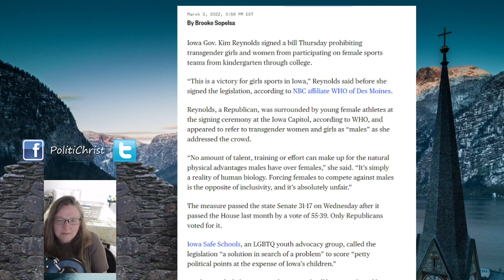Limits On Law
Why Limit Law and Order

Throughout history humans have made Law to try and create Order.

This really only works, so long as we all agree to these laws.  When you read about the many peasant revolts and general revolutions, it shows the peoples' discontent with the law.  This was their way to change the law (or agreement) they lived under.

Using the definition of Law we can see that we start with making a personal law for ourselves, then our family, then friends and then the stranger and the circle grows ever bigger until we have a layered law for our life. For example: the personal law for yourself between friends is; no lies. The personal law for a stranger would be; pleasant greeting, help if need it, but mostly leave alone.

This is all your personal law that you apply to your life.  Religion plays a big part in this for most people as we receive our personal law from our religion.

As we move out to the greater law applied to the society you live in you have the first layer called Common Law.  In Common Law you have agreements between people that may reflect a law already on the books, but not done officially.  Traditions of an area that is treated like a law, but not official.  It's basically anything that is followed, but is not on the books.
Most commonly this is exemplified in Common Law Marriage.

Going through these ideas you see that often when the law becomes too heavy handed, you no longer have Order.  This is where I think we are with a lot of these laws that we are making in the name of fairness.  Many of these official laws can by taken care of through the Common Law effect.  In the from of traditions that are held by the majority. Instead of making official laws for it.

Do I think this law is particularly bad?  No.  I just think that we make laws too easily and either don't enforce the ones we already have or rely on larger government to create more laws that we really don't need.  I also think that laws are often made, now, to virtue signal to the people instead because of any real need for it.

That's where I am at right now.  Where do you stand with this kind of thing?  Do you think we have too many laws?